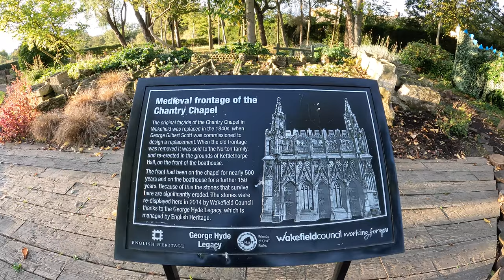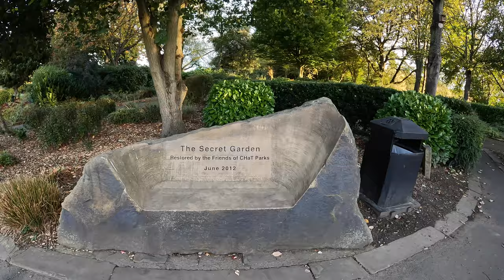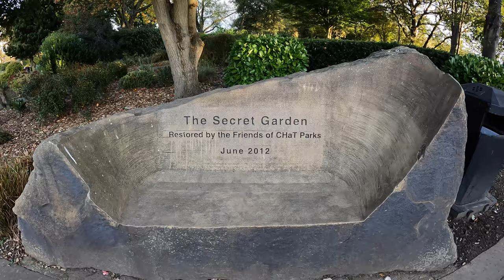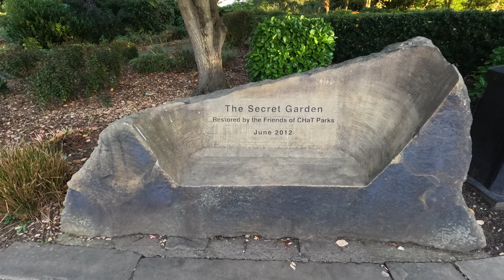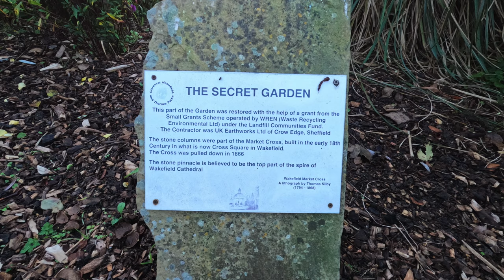THE SECRET GARDEN 2021 ⎯ Filmed In 4K Ultra HD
In today's video, we take a gentle walk around the Secret Garden in Wakefield.